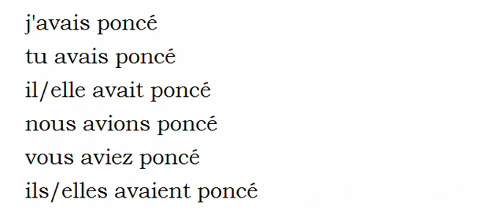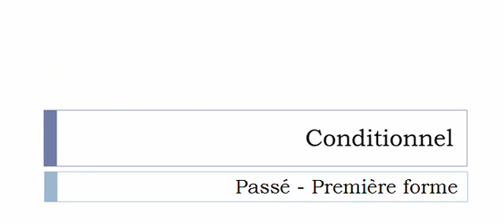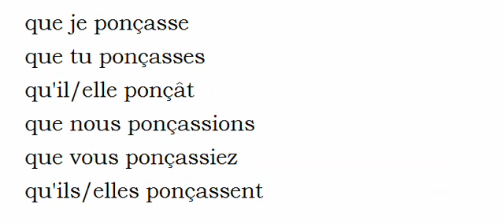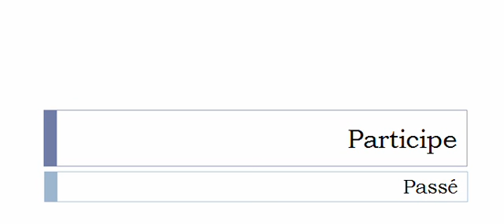Conjugaison visuelle # Verbe = Poncer =